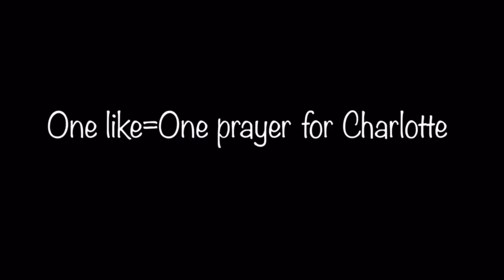Charlotte Gets A Makeover | Gacha Life Skit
I love watching myself doing fun things in these videos… I am going to have to start posting something else or Luni will get suspicious… But check out my POOFY HAIR! I think I look better just as myself ;)

P.S. – How do you think my HAIR looked!?